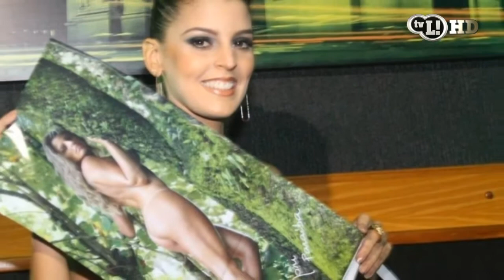Harém do Sheik! Loira e morena disputam atacante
Confira o que rolou de melhor no mundo esportivo nesta sexta-feira.